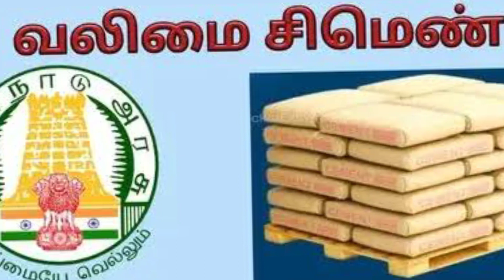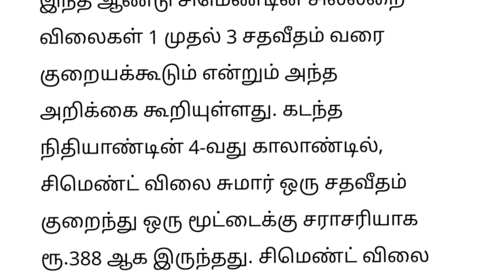🔴 தமிழகத்தில் வீடு கட்டுபவர்களுக்கு மகிழ்ச்சி 4 முக்கிய அறிவிப்பு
தமிழகத்தில் வீடு கட்டுவதற்கு வெளியான 4 முக்கிய அறிவிப்புகள்